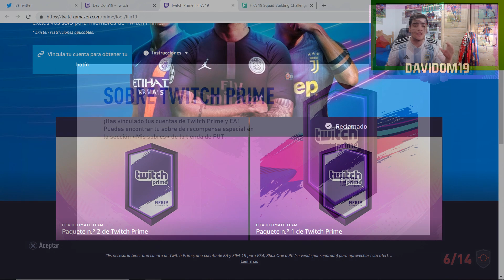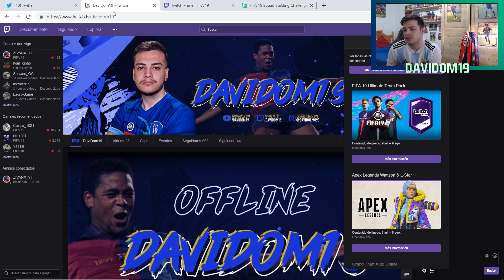✅⚡ 6º TRUEQUE EN SBC ✅ !!!! + 😱 SOBRE TWITCH PRIME !!! | VUELVE BALE NOMINADO TOTY !!! | DAVIDOM19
⚡ 6º TRUEQUE EN SBC !!!

VUELVE BALE NOMINADO TOTY

SOBRE TWITCH PRIME !!!

SBC HISTÓRICOS DE LA UCL !!